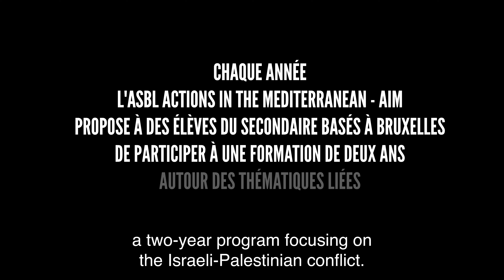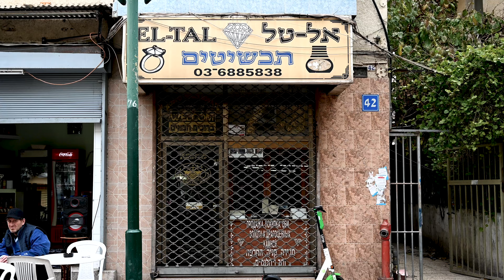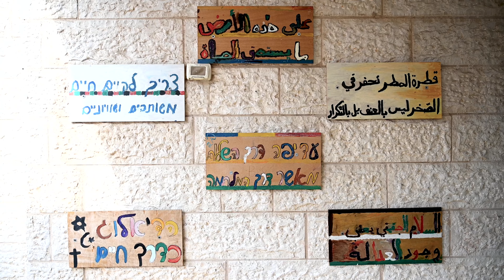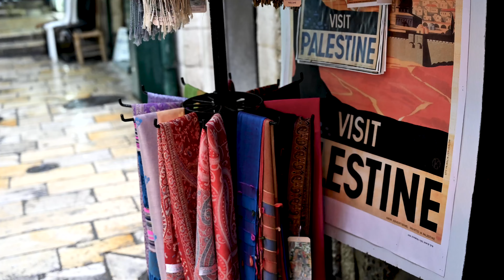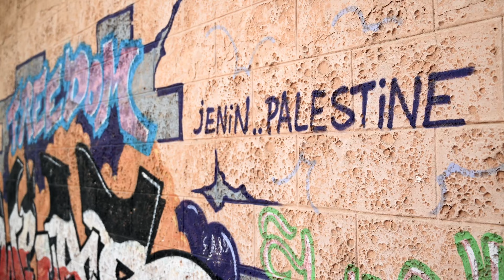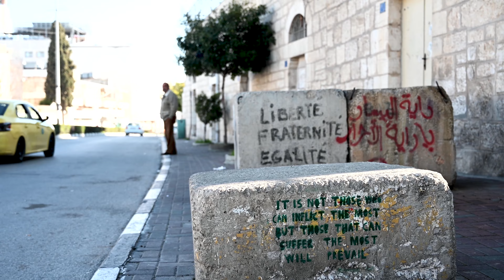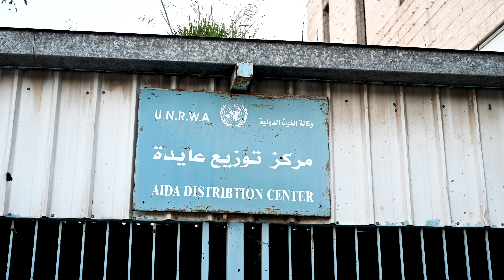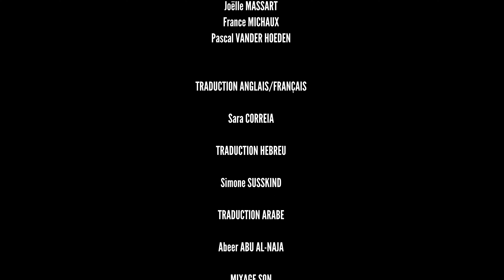ISRAEL - PALESTINE I CULTURES ET RESISTANCES - VOST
Israel Palestine, February 2020, before the explosion of the Coronavirus pandemic in Europe. 45 high school students from 4 Brussels schools set off to discover the complexity of the situation in Israel/Palestine, following several months of training on this subject alongside the association AIM - Actions in the Mediterranean.

This film, directed by Alexander K. Doyle, is the story of their journey, of their experiences and exchanges with young Israelis and Palestinians, but also of their mutual discovery between students from different neighbourhoods and backgrounds.

The film also aims to convey the messages of resistance and resilience of Israeli and Palestinian civil society associations that are committed to fighting the occupation of the Palestinian Territories and to a resolution of the conflict that takes into account the aspirations of both peoples